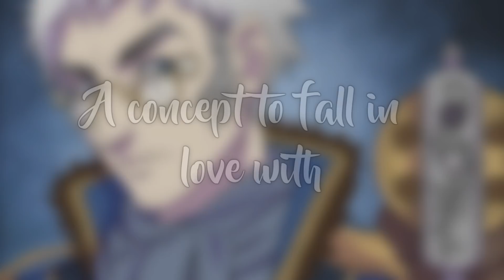Taliesin Jaffe: Lessons in making characters (spoilers campaign 1&2)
SPOILER WARNING! For both Campaign 1 and 2!

We get a little sappy today, but this guy is cool and deserves it.